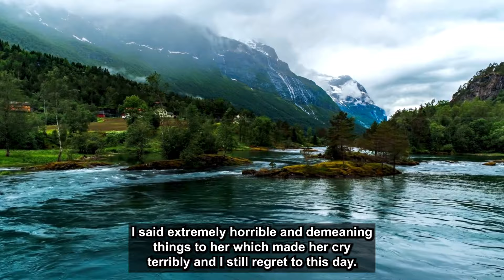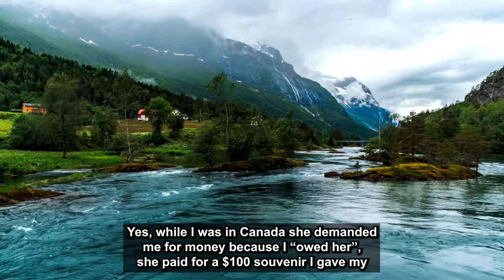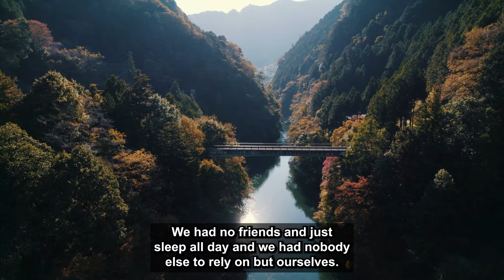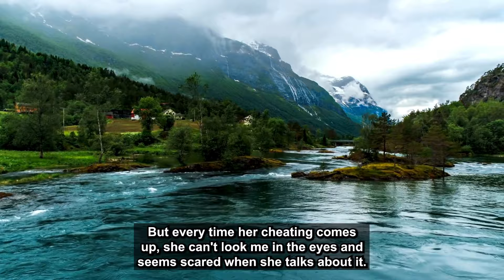Gf Cheated w/ Her 'Gay' Friend, Who Wasn't Gay. Now Karma's Caught Up, & She's a Single Mom Begging.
I met my ex-girlfriend in the middle school that we both went to and I found out from some friends that she secretly had a crush on me. I ended having feelings for her too and we eventually started dating. We dated for 6 years and I was constantly ridiculed for dating her and was constantly told that she was cheating on me and I was too young and innocent to believe any of it. We ended up breaking up for a bit in highschool but got back together after a week. We resumed dating and dating for 3 more years up until a year after she graduated, she was a year below me.

Timestamps:
0:00 - Intro
0:06 - Story 1
3:31 - Comments
4:25 - Story 2
9:56 - Comments
11:42 - Story 3
13:54 - Comments
14:42 - Update
19:36 - Comments
20:48 - Outro